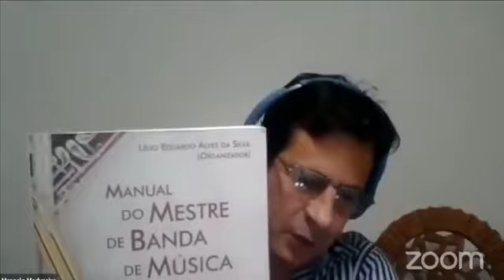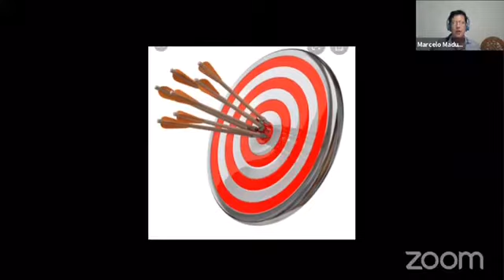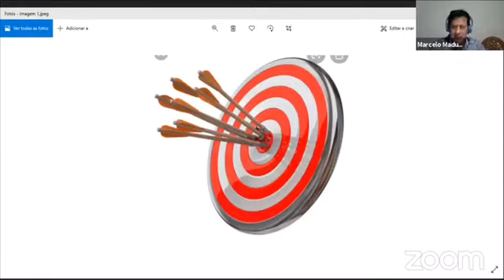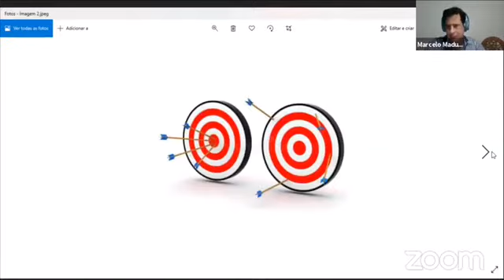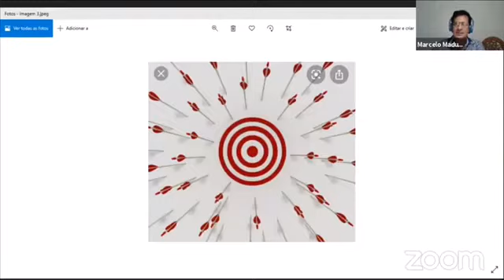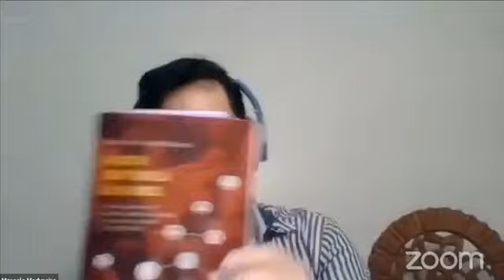SALVEM AS BANDAS - "Diferença entre Bandas de Música".- Maestro Marcelo Madureira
1 - Apresentação e Cumprimentos
2 - Impacto com a Realidade
3 - Banda de Música e seus Significados : O que somos e onde estamos.
4 - Tipos de Bandas
5 - O importante são os fazeres Musicais
6 - Gestão e autogestão
7 - Desafios
8 - Conclusão